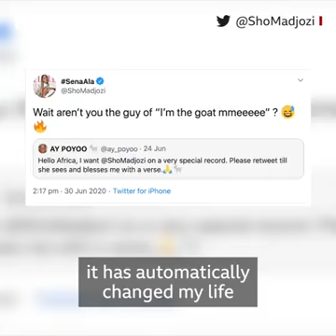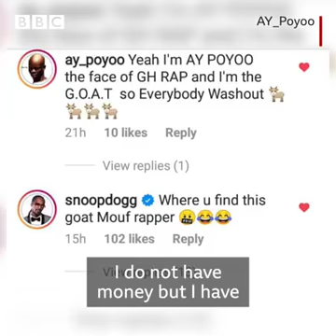AY POYOO_IM THE GOAT HITS 1 MILLION+ VIEWS ON YOUTUBE